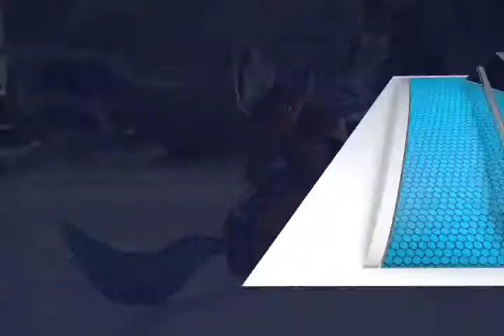Autoridades de San Martín Tilcajete dan a conocer su tradicional festival.